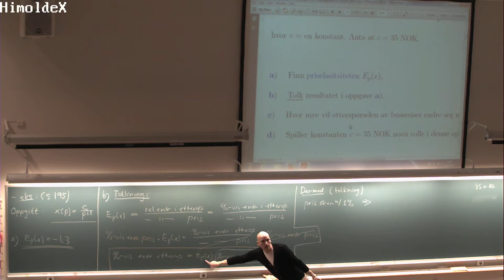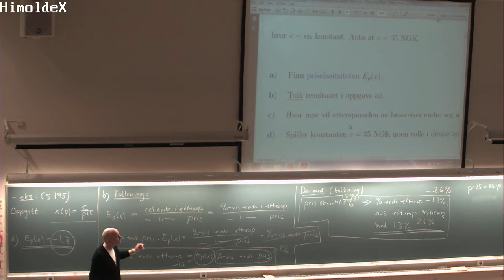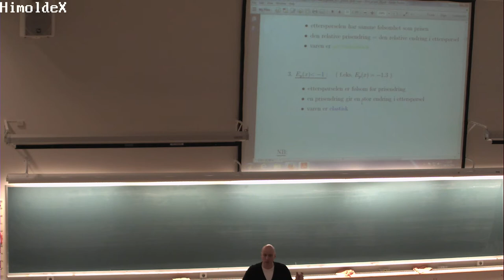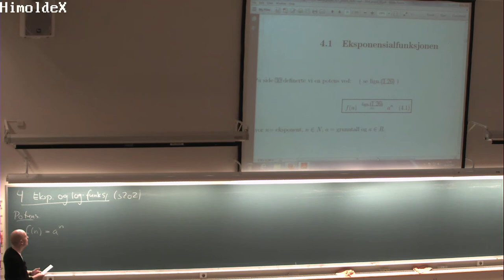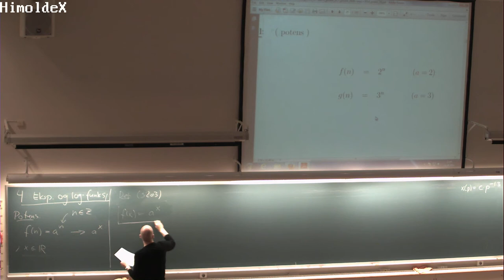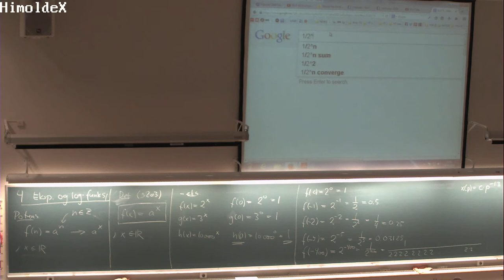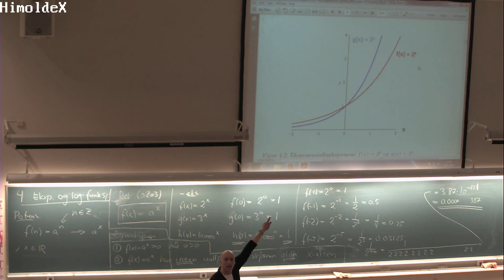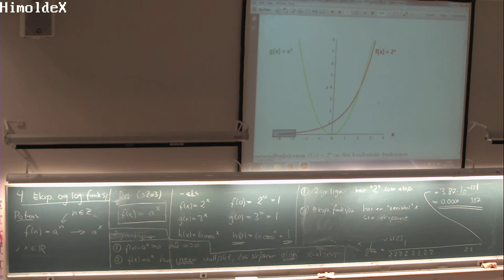01-F-34 Forelesning MAT100 (14. okt. 2014)